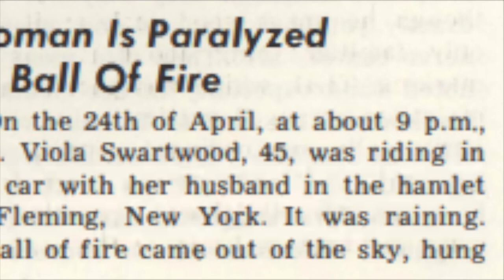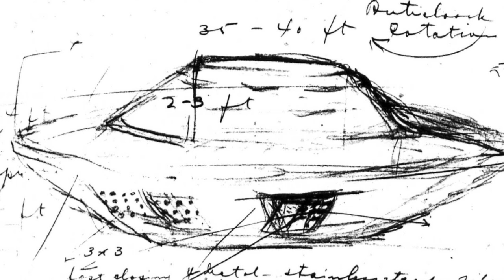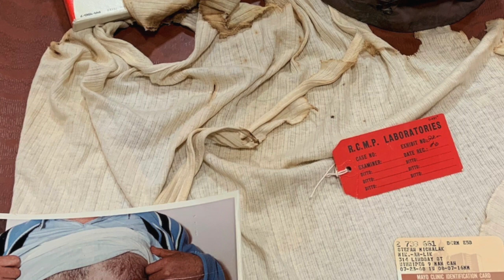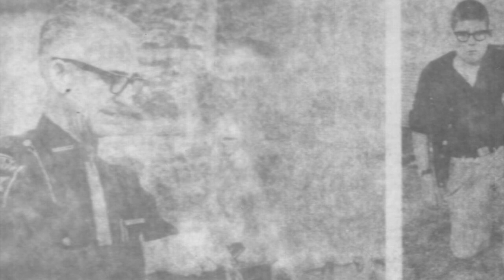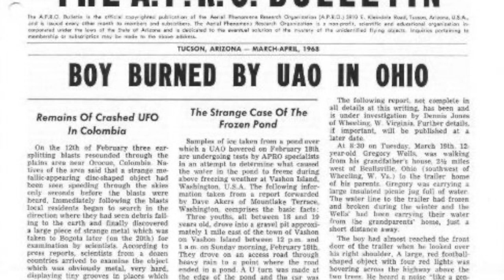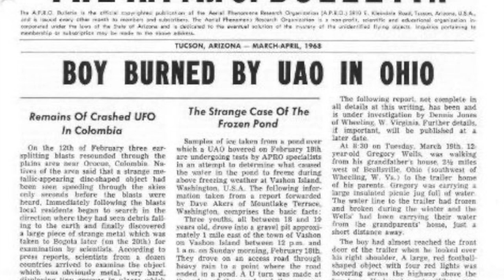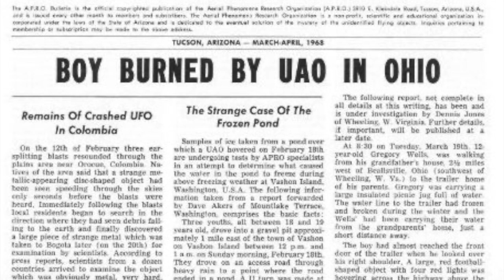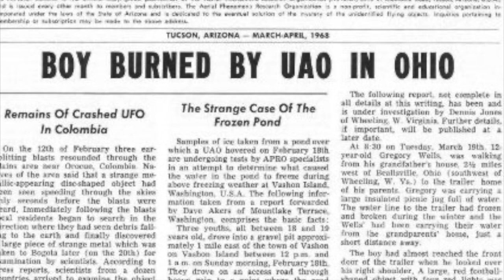AudioBlog: Injured by the UFO Part II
by Charles Lear

Starting in the 1960’s, UFOs began to interact with witnesses in a most unpleasant manner. In part one of this series, we looked at cases where people were injured by UFOs, specifically by being burned. One case involved an eight-year-old boy in Hobbs, New Mexico in 1964. This week we’ll look at another episode from 1968 that has a lot of similarities. Two other cases will be examined as well. One comes from New York, and the other is a famous case from Canada. All are unexplained and may make one think twice before approaching anything unusual floating in the sky.